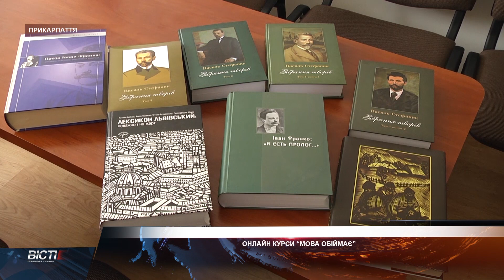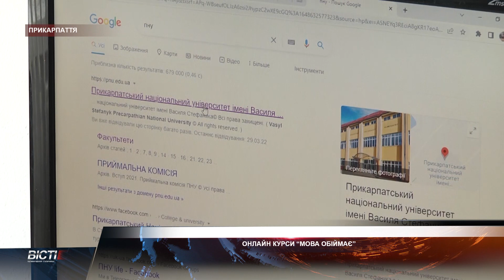Онлайн курси «Мова обіймає»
Вдосконалити знання з української мови, дізнатись про звичаї та традиції Галичини. Прикарпатський національний університет імені Василя Стефаника розпочав онлайн курси «Мова обіймає».